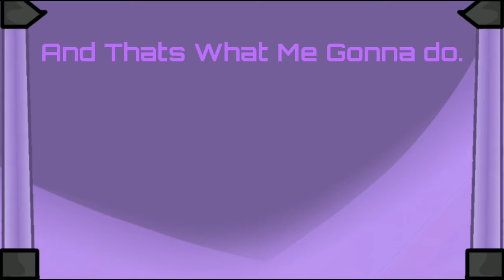What Will Accel Do In 2022?? | 900 Subs Special :)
Its Free, You can Unsubscribe Anytime.

🔀  CTD Discord: i uh-